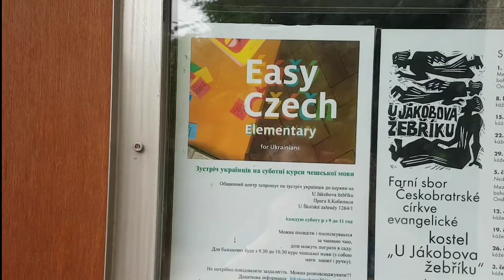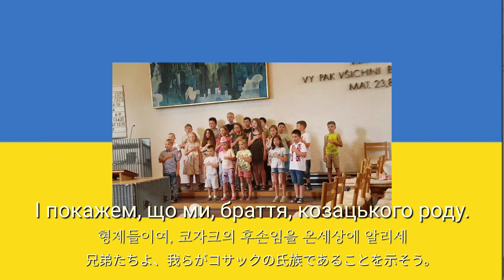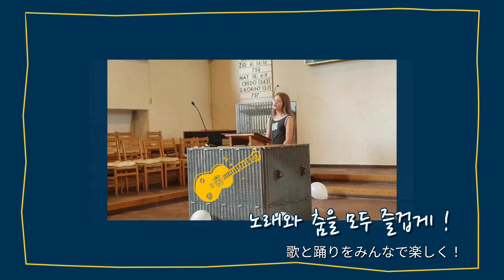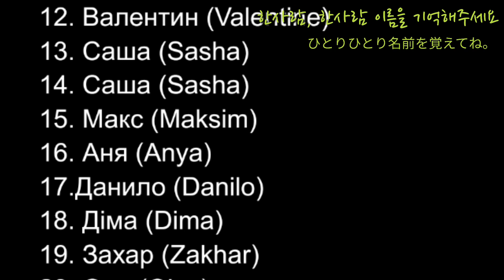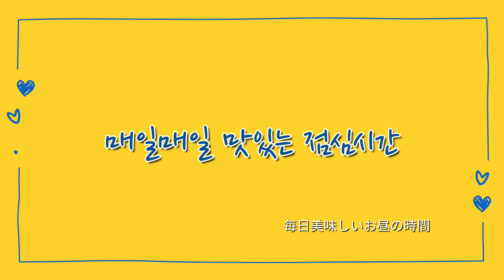[Summer School for Ukrainian Children] 우크라이나 어린이 여름적응학교 ウクライナの子供の夏の学校 2022 7.17~29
🌻The order of Subtitles in English

0.03 Let's go to concert of Ukrainian children Summer School (Kostel Jákobova Žebříčku)
0.10 Guide for support for Ukrainian people and Beginner Czech course for adults
0.24 This is a pretty invitation poster of flowers drawn by one of children
1.00 All children sing the Ukrainian national anthem together with putting hands on chest
1.23 We’ll not spare either our souls or bodies to get freedom
1.33 and we’ll prove that we brothers are of Kozak kin
1.47 Speech-time in Czech language that Ukrainian Children studied hard. Wonderful !
2.45 Funny quiz time
3.06 🎵 Have fun singing and dancing together !
3.40 All children received a diplom of completion and a nice gift
4.15 Completion ceremony memorable photos
4.27 Please remember each name
4.40 Thank you, teacher ! Ms. Krystyna
4.46 Thank you, teacher ! Mr. Yurii
4.51 Thank you, the coordinator, Mrs. Milena
4.56 Together with Mrs. Milena and mothers
4.59 Thank you, teachers ! Mrs. Lenka
5.04 Mrs. Milena's family
5.08 This is our happy faces. Awesome!
5.44 Happy lunch, everyday

🌻The order of Subtitles in Czech
(Translated by Toshiko Shimazu)

0.03 Pojďme na koncert Letní školy pro ukrajinské děti (v kostele u Jákobova žebříku)
0.10 Občanská organizace na podporu Ukrajinců a kurzů dospělých pro začátečníky v češtině
0.24 Toto je krásný zvací květinový plakát nakreslený jedním z dětí
1.00 Všechny děti zpívají ukrajinskou hymnu s rukou položenou na hrudi
1.23 "Nebudeme šetřit našich duší ani těl, abychom dosáhli svobody"
1.33 "a dokážeme, že jsme bratři kozákům nejbližší"
1.47 Přednášky přednesené v českém jazyce, který ukrajinské děti pilně studují. Báječné!
2.45 Zábavná hodina s kvízy
3.06🎵 Užijte si při společném zpěvu a tanci
3.40 Všechny děti dostaly diplom o ukončení Letní školy a pěkný dárek
4.15 Fotografie na památku na závěrečný ceremoniál
4.27 Zapamatujte si prosím každé jméno
4.40 Díky, paní učitelko! (Kristýna)
4.46 Díky pane učiteli! (Jurij)
4.51 Díky, paní koordinátorko! (paní Milena)
4.56 S paní Milenou a maminkami...
4.59 Díky učitelé! (paní Lenka)
5.04 Rodina paní Mileny
5.08 To jsou naše šťastné tváře. Úžasné!
5.44 Skvělý oběd každý den

Photos and Videos by Johanka Ledová, Yurii Lysyi and Maera Min
Edited by Maera Min　(動画編集、ミン.メラ　민매라)

Kostel U Jákobova Žebříčku
프라하 꼬빌리시교회
プラハコビリシ教会